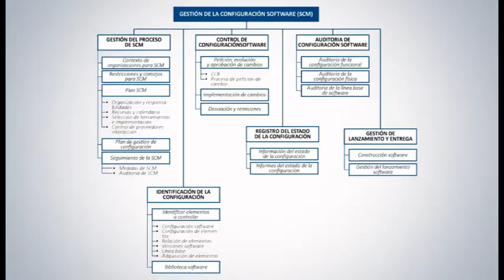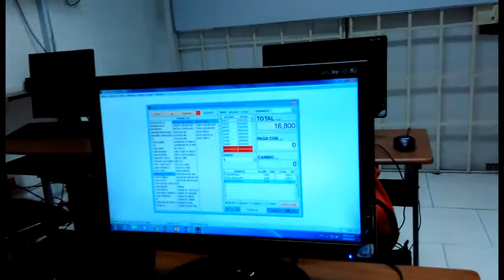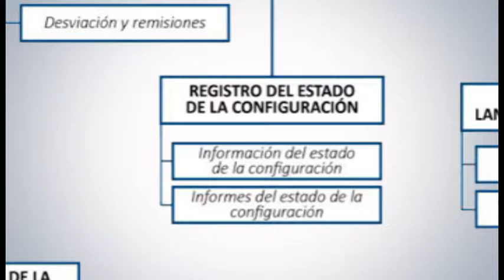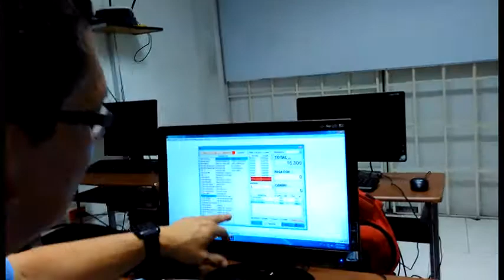gestión de la configuración del software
Este video es explicativo para la materia ingeniería del software, que se dicta en la corporación universitaria Remington